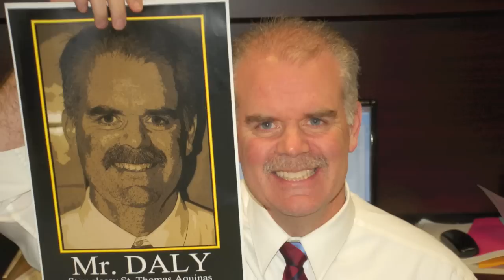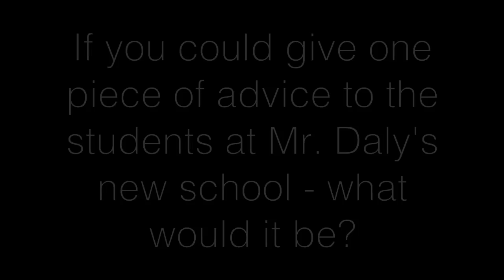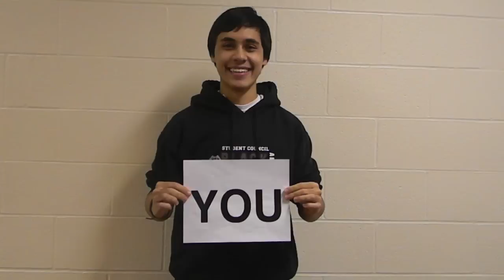Goodbye Mr Daly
The Daly Era at Aquinas has sadly come to an end.  You were a great leader, always demonstrated Raider pride, and was always our biggest fan.

And here's to you Mr. Day,
STA loves you more than you will know.